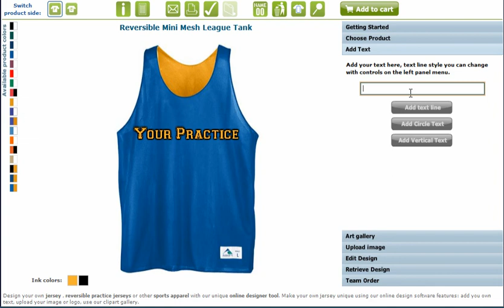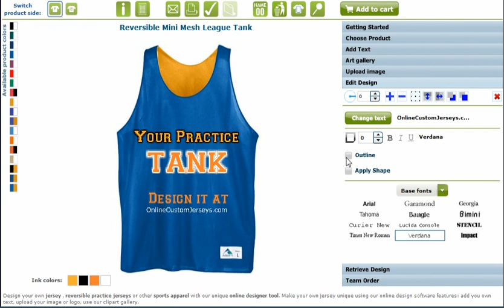OnlineCustomJerseys.com, Practice Jerseys, Reversible Tank Top, Make You Own Jersey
Reversible Practice Jerseys for Soccer, Lacrosse, Basketball, Volleyball, Baseball, Softball see here...
Design Your Own Reversible Practice Jerseys now